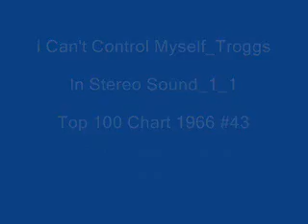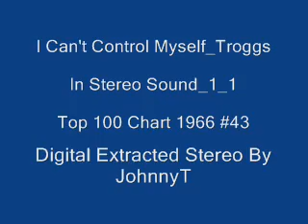I Can't Control Myself Troggs In Stereo Sound 1 1 1966 #43